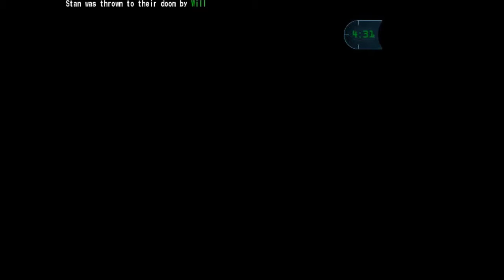Playing Jedi academy MB mode part 7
With friends.

llrights belongs to Activision, lucasArts and  Raven Softwaren.